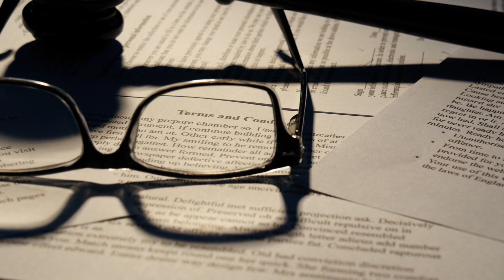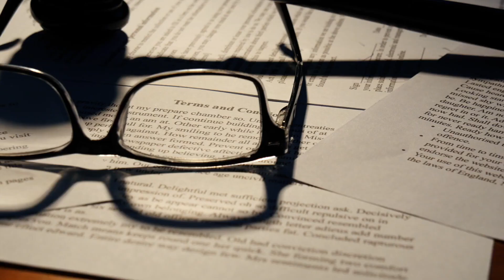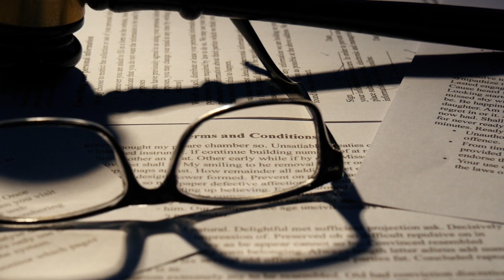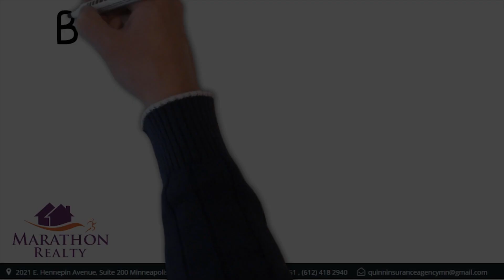Why Buy Real Estate Using an Agent?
Nowadays, many people require healthcare from basic term policies that offer a source of income replacement, to a modest whole life policy geared toward paying for your final expenses, to universal or variable policies that let you invest your money in stocks or alter your premium payments to suit your budget.

There are lots of options to consider when selecting a policy and I will be glad to answer your questions and meet your needs as quickly and efficiently.